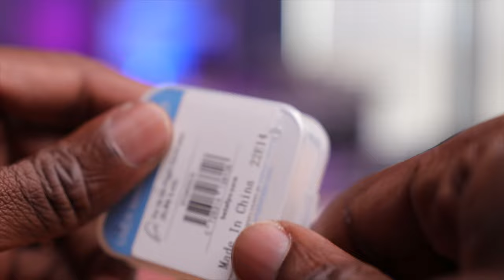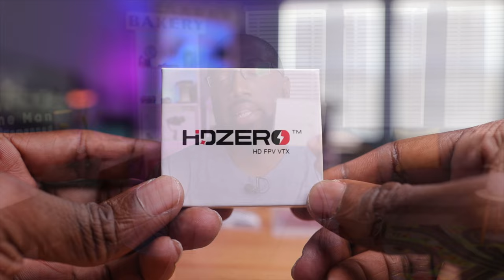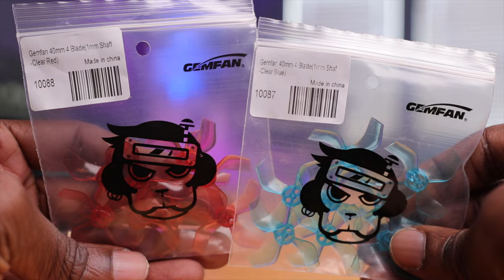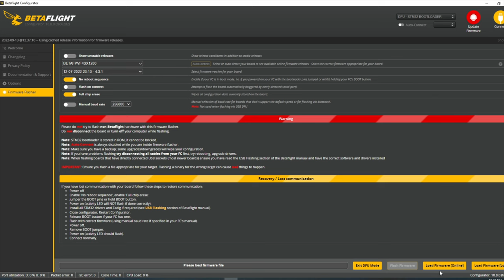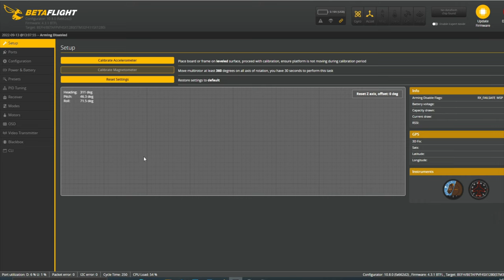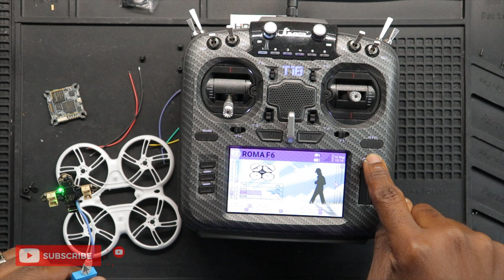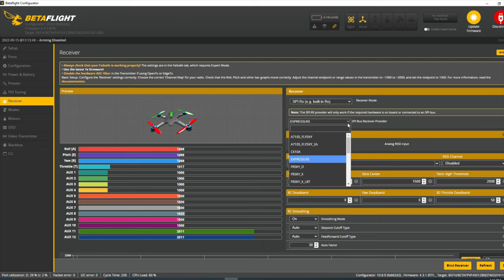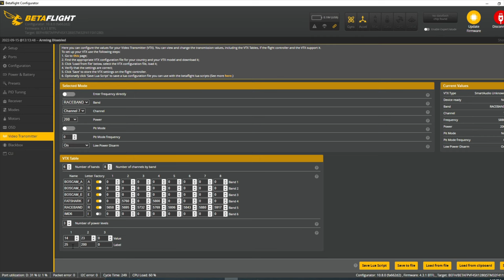TinyHawk 3 HDZero Build | The Whoop You Never Knew You Wanted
The Tinyhawk 3 is an amazing drone, which can be purchased by itself or bundled as an RTF kit(full review linked below).  But what if you wanted to fly this drone in the digital form, and enjoy HD flying with low latency?  Needless to say, EMAX currently does not offer that option.  All hope is not lost, because you can make that version of the Tinyhawk 3 in little time, and for not a lot of money.  Today we'll be taking you along the entire process including parts list, assembly, and even configuration.
If you got help, information, or entertainment from this video, please consider sending us a Super Thanks or just hit the "LIKE" button.  This directly supports the channel, and allows us to create even more amazing content.  Thank You!